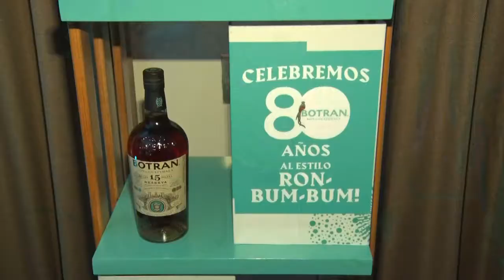CAPSULA INFORMATIVA | ISTMANIA Y RON BOTRAN, CELEBRANDO 80 AÑOS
Istmania y Ron Botran realizaron el lanzamiento de la edición limitada de la bebida conmemorando los 80 años, al evento asistió la catadora internacional Jazmín Chapetón Maestra Ronera de Casa Botran.